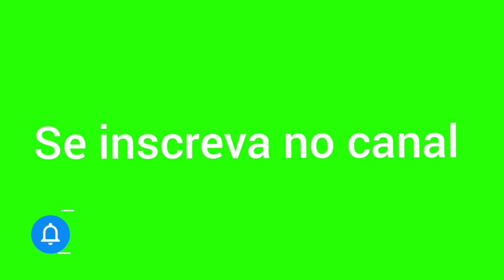OLHE ESSE VÍDEO ATÉ O FINAL MUITO PEIXE